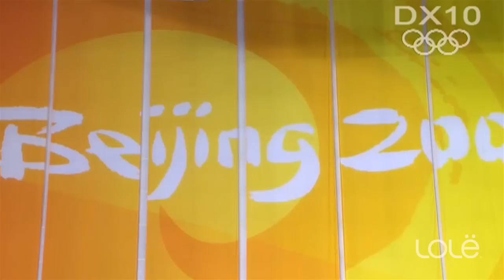Lolë Inspire Series: retired Olympic athlete, Marie-Ève Marleau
Since she was 6 years old, Marie-Eve dreamed of being an Olympic Gymnast and yet... in 2008 she finished in 7th place for the Canadian Diving team, during the Beijing Olympics.

How did she get from the gymnastics tatami to the 10 meter trampoline? Click play and let Marie-Ève inspire you with her journey!

Séries Inspiration Lolë : Marie-Ève Marleau, athlète Olympique à la retraite

Quand elle avait six ans, Marie-Ève rêvait d'être gymnaste aux Jeux Olympiques et pourtant... en 2008, elle finit 7ème pour l'équipe canadienne de plongeon durant les Jeux Olympiques de Pékin.

Comment est-elle passée de la gymnastique tatami au trampoline de 10 mètres? Visionnez maintenant l'interview de Marie-Ève et laissez-vous inspirer par son fabuleux parcours.